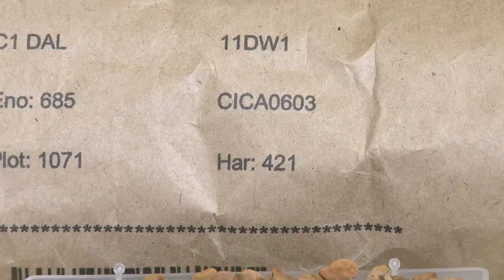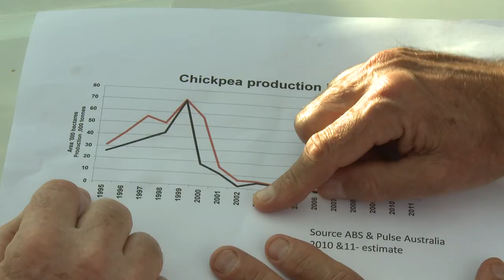GCTV8: Chickpea 'PBA Striker' Released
A superior chickpea variety that will deliver improved yields to western and southern region graingrowers released by Pulse Breeding Australia.